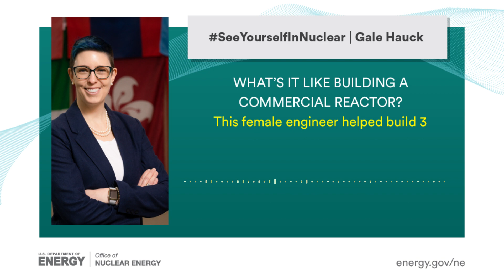What's it like to build a commercial reactor? This female engineer helped build three.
Gale Hauck is a new Senior Advisor in the Office of Nuclear Energy. She previously supported the successful construction of three commercial reactors at the Barakah Nuclear Energy Plant in the Abu Dhabi desert.

We sat down with Gale to talk about her experience in helping to build the United Arab Emirates' only nuclear power plant, the challenges she faced, and her advice for women pursuing a career in nuclear energy.